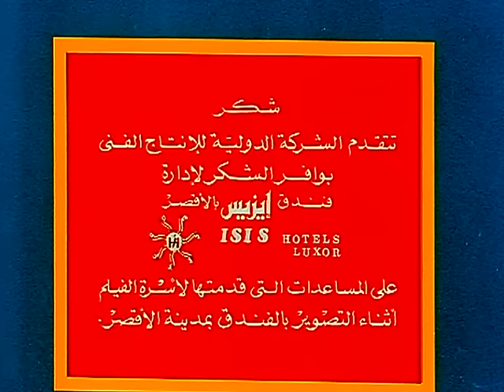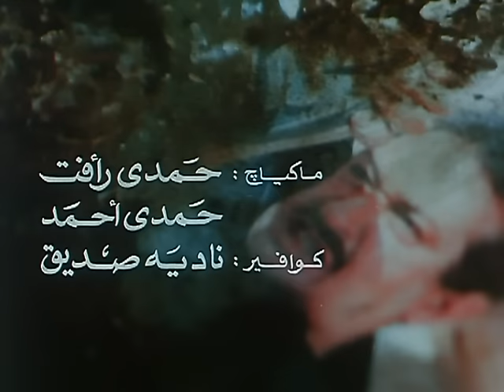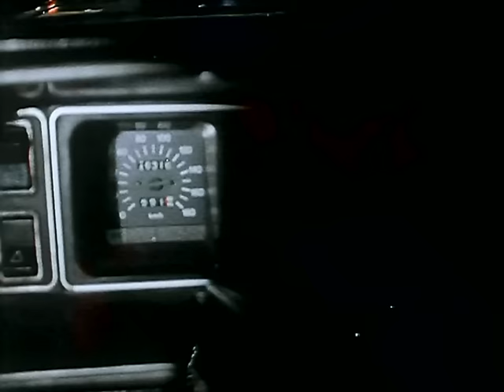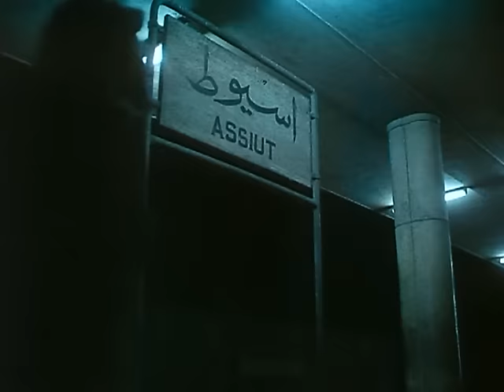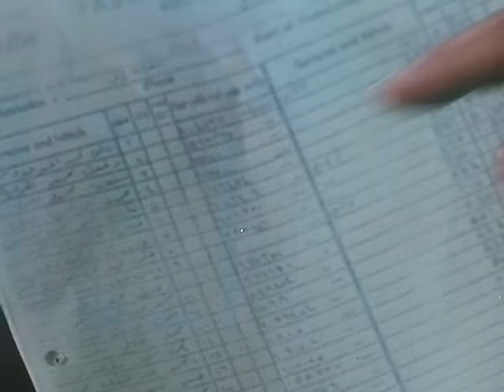فيلم الوحل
يكلف الضابط خالد بتعقب العصابات التى تتاجر فى السموم البيضاء، وفى إحدى المطاردات يقتل ابن زعيم العصابة دون أن يعلم الضابط انه ابن عصمت بك رجل الأعمال المعروف، رجل يحظى باحترام المجتمع، يقرر عصمت بك الانتقام من الضابط الشاب ويضع الخطة لذلك، ويجمع المعلومات عن الضابط وأسرته، ويقرر أن يكون الانتقام فى شخص زوجة الضابط بأن يحطمها ويجعلها مدمنة هيروين، وفعلا ينجح عصمت بك فى توجيه سيدة من عصابته لتتعرف على زوجة الضابط عند الكوافير وتفرض عليها صداقتها، ثم تبدأ بعد ذلك فى إعطاءها الهيروين على أنه دواء للصداع وبعد الشمة الأولى والثانية تصبح الزوجة مدمنة.

الابطال
نور الشريف
نبيلة عبيد
كمال الشناوي